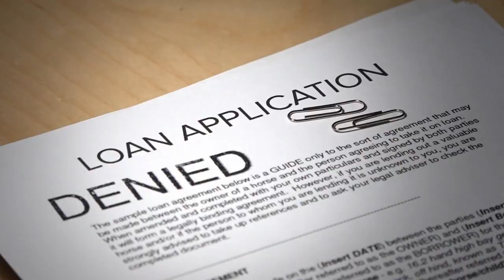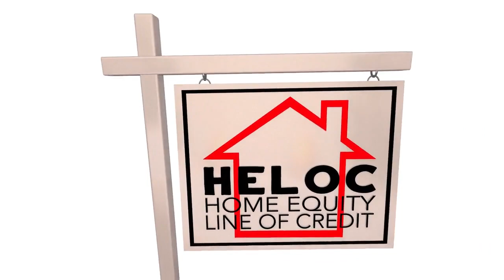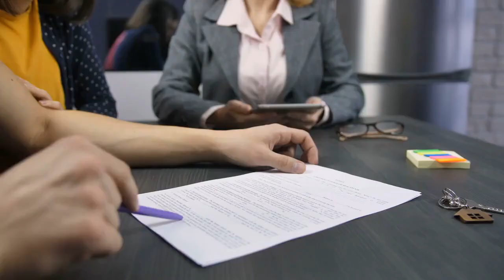Home Equity Secrets: Eliminate Debt Now!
Ready to eliminate debt using your home equity? In this video, we reveal powerful secrets to leverage your home equity for debt relief and financial freedom. Don’t miss these game-changing strategies!